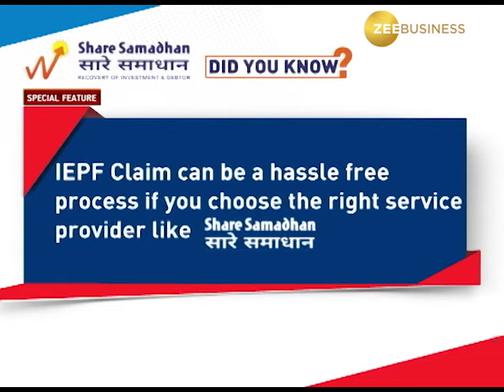DID YOU KNOW - IEPF Claim can be a hassle free process if you choose the right service provider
For all your woes of Unclaimed Investments - Share Samadhan Private Limited - सारे समाधान

Get Free Research done by Share Samadhan's Team

How to claim my old share of Asian Paints?
IEPF claim of  Reliance?
How to claim physical shares of Brittania?
How to claim iepf shares?
How to recover shares from IEPF?
IEPF claim
Unclaimed dividend
Unclaimed dividend of shares
How to convert my physical shares in to demat?
How to claim shares from IEPF?
How to file IEPF CLAIM OR IEPF REFUND or IEPF refund of share?
How to claim lost shares, what will I do?
How do I claim my forgotten shares?
How do I claim my deceased family member’s share?
How to get duplicate share?
How to get succession certificate for shares of my family?
How to get unclaimed dividend?
How to get refund of unclaimed dividend from IEPF?
How to get the shares in the death of the joint holder?
How to get the shares in case of nominee?
How to get the shares if the legal heir is minor?
How to get the shares after the death of shareholder where there is couple of legal heir?
How to claim physical shares of hero Honda?
How to get the shares when there is dispute in the family to claim the shares of deceased?
How to claim the shares of  HERO MOTOCORP LTD after the death of the trustee of the trust who was the shareholder?
How to claim the shares in case of death of shareholder?
How to claim the shares of NRI?
How to claim the shares for foreign personnel?
How to claim the shares in case of deceased NRI?
How to Transmit shares from demat?
How to claim shares from Unclaimed suspense account?
How to demat shares in case of mismatch of name ?
How to update the Address or signature in company records?
How to demat the shares if one of the joint holder is deceased ?
Free search of IEPF?
How to search IEPF?
How to search uncalimed Investment?
How to search Lost Investment?
How to search unclaiemd dividend?
how to search IEPF claim?